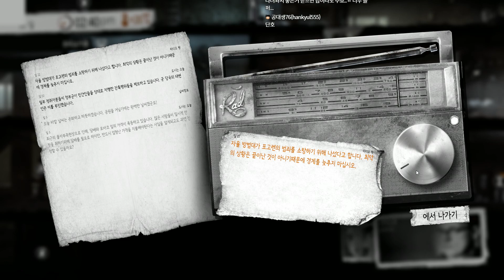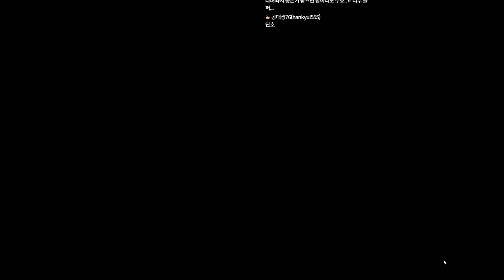디스 워 오브 마인] 아빠와 딸의 전쟁 속 생존기 - 9화 (This War Of Mine)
한때 최고의 인기였었던 생존게임 디스 워 오브 마인입니다.
이번엔 아빠와 딸의 훈훈한 팀입니다.